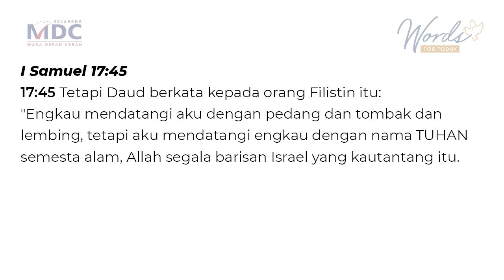Never Give Up - Pdt Handono S.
Renungan singkat dari Pdt Handono S., GKPB Masa Depan Cerah Surabaya